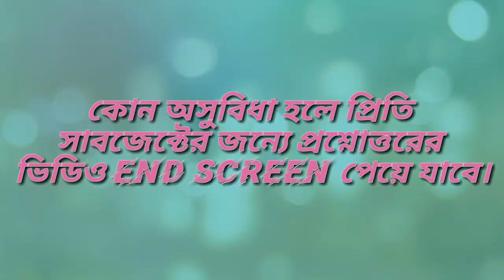ক্লাস-5//সমস্ত বিষয়ের প্রথম মডেল অ্যাক্টিভিটি টাস্ক প্রশ্নোত্তর//Class-V,1st Model Activity Task.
"Welcome to M School 4U"
 ক্লাস-5//সমস্ত বিষয়ের প্রথম মডেল অ্যাক্টিভিটি টাস্ক প্রশ্নোত্তর//Class-V,1st Model Aktivity Task.

এই পর্বের ভিডিওতে ক্লাস 5 সমস্ত বিষয়ের মডেল অ্যাক্টিভিটি টাস্ক  প্রশ্নের উত্তর নিয়ে আলোচনা করা হয়েছে।
কোন প্রশ্নের উত্তর ভুল হলে কমেন্টে জানাও ।